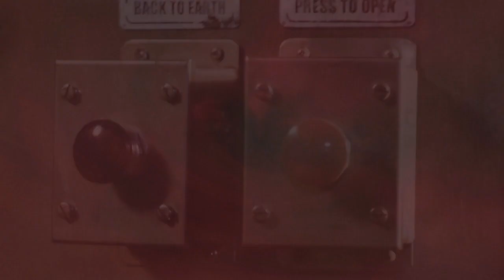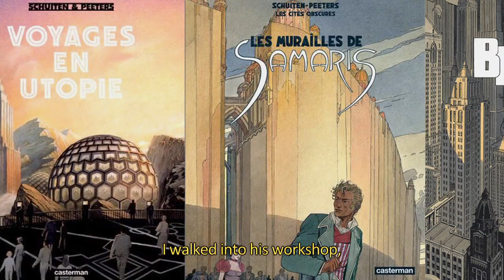MARS ET AVRIL EXPERIENCE -- Making of #1 (HD + English subtitled)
Capsule "making of" #1
À L'AFFICHE DÈS LE 12 OCTOBRE !
Une série web de Renaud Plante & Bruno Pucella
Direction photo : Étienne Boilard
Images supplémentaires : Dominic Marleau
Avec : Caroline Dhavernas, Martin Villeneuve, Jacques Languirand, Robert Lepage, Paul Ahmarani et François Schuiten
Extraits tirés du film "Mars et Avril" de Martin Villeneuve